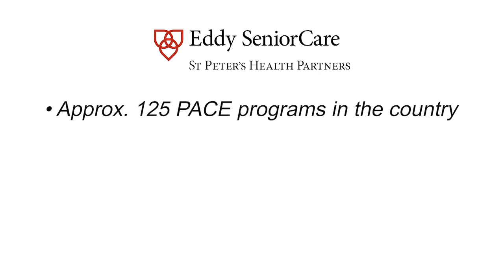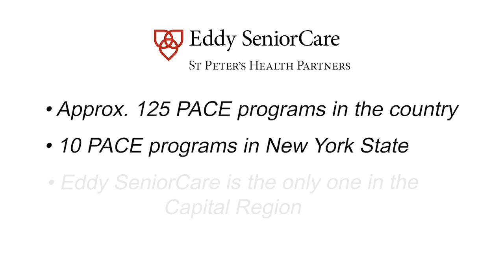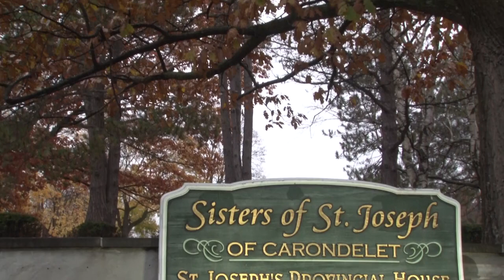Eddy SeniorCare PACE Latham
Eddy SeniorCare is the Capital Region's only Program of All-Inclusive Care for the Elderly (PACE). PACE is a special model of care proven effective at helping older adults with long-term health care needs to live safely at home.